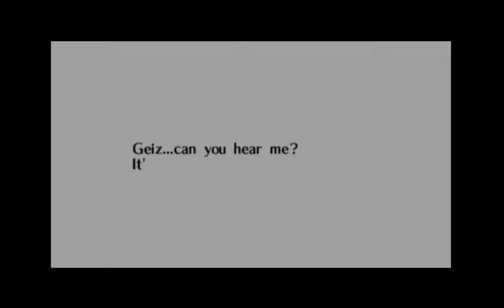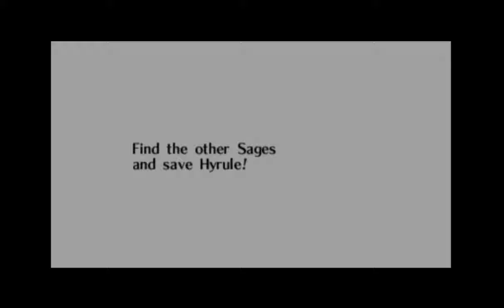The Legend Of Zelda Ocarina Of Time Walkthrough Part 8 We Age up